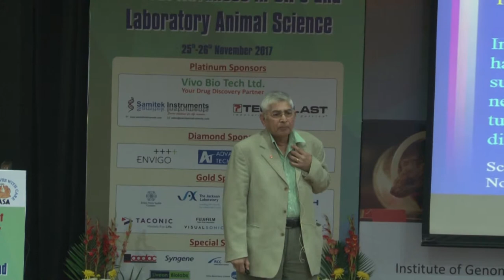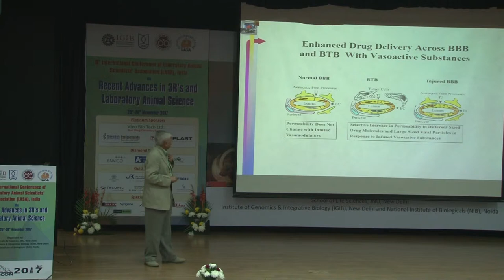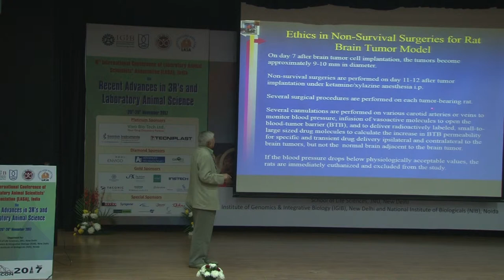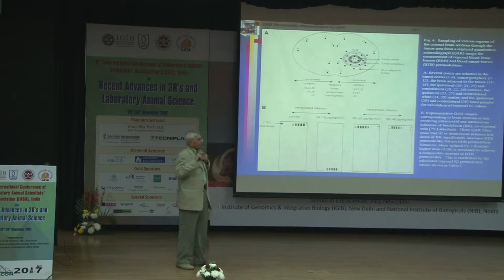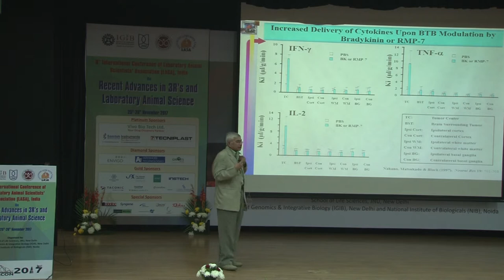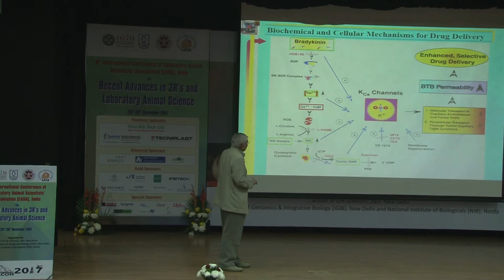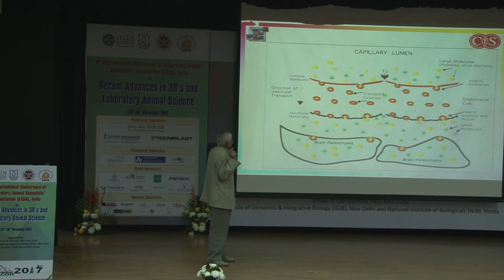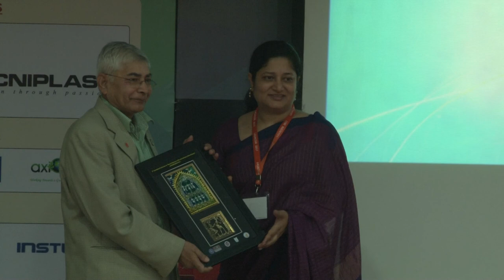Kamlesh Asotra From – Himachal Pradesh University, Shimla & GaneShiva Consultants, California